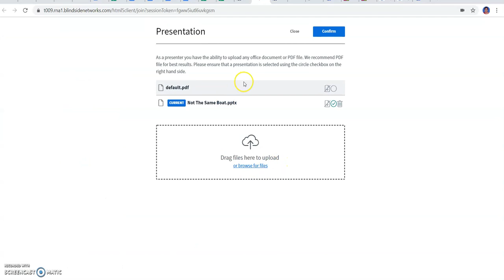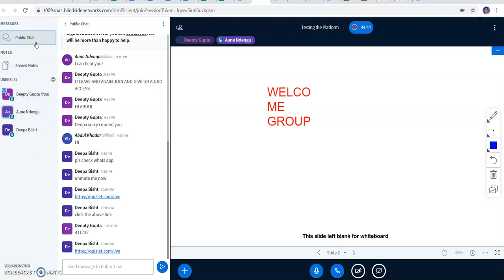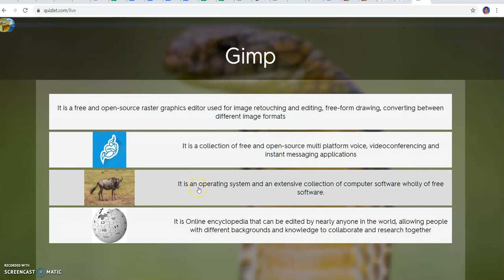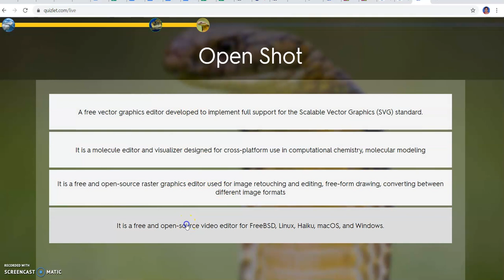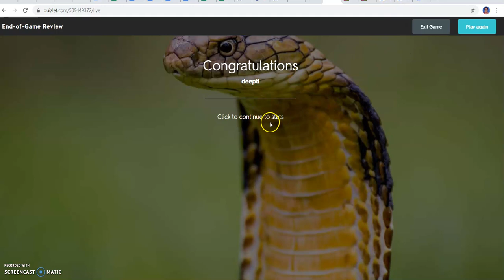Quizlet Activity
This activity was played with the teammates on Quizlet while presenting through BBB